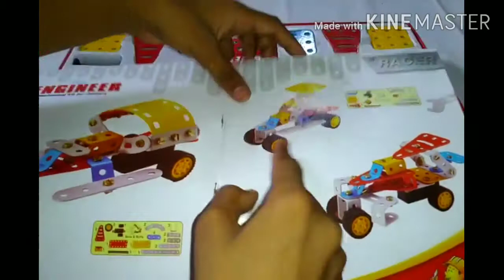लहानपण माझे, रेसर कार, Racer car, Number one fastest car, Toys car, Toys unboxing, toys, kids toys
In this video I teach how to make and play racer car from mechanical boys.
Educational toys, creative toys, toys unboxing.
Best toys for kids, kids toys, लहानपण माझे.
          This type games build child's creativity, patience and hand skills.
           Mental and physical development occurs also.